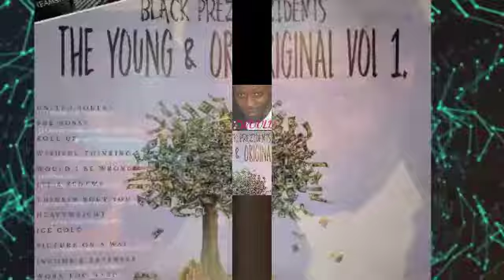5. WOULD I BE WRONG Feat. ORIGINAL PREZ x YOUNG PREZ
TRACK 5 TYO
💯🌎TEAMSTA ENTERTAINMENT GROUP, LLC
PRESENTS.. Black Prezidents: